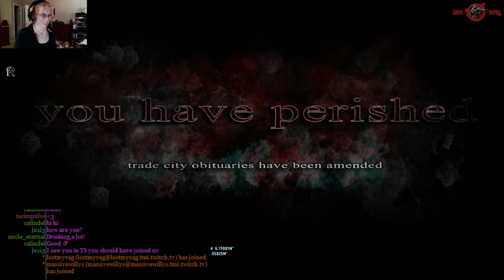Shootout at Komorovo Barracks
I went looking for PVP and found it at the Komorovo Barracks.